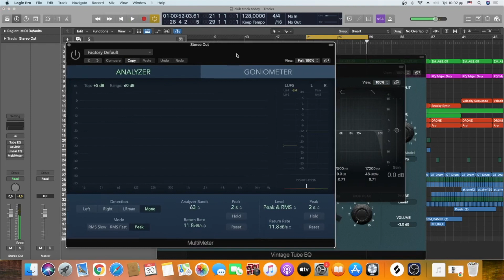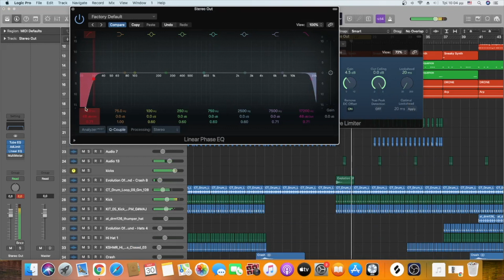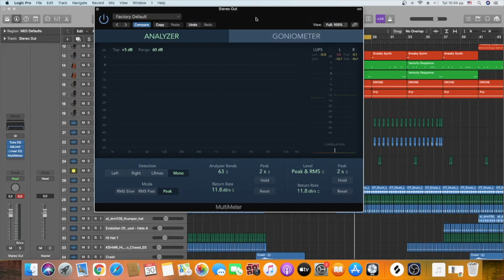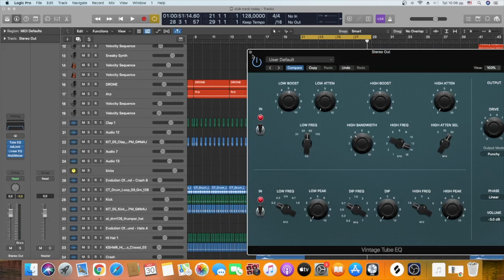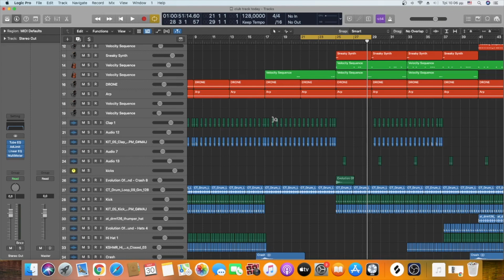MASTERING with stock plugins Logic Pro X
In this video I will show you a quick way to master your tracks with Logic Pro X Stock plugins.
I usually place a Tube Eq from Logic Pro X
An Adaptive Limiter
A Linear EQ
And a Multimeter for me to see if everything is ok
Stock Plugins Logic Pro X Mastering Chain tutorial